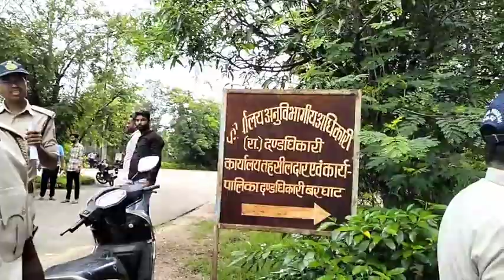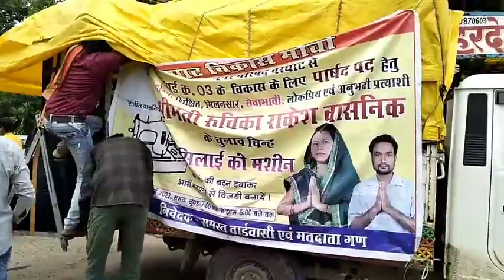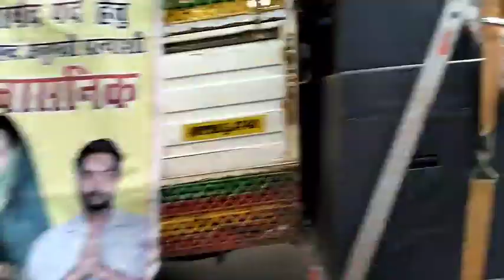आने वाले विधानसभा चुनाव में विकास मोर्चा के प्रत्याशी को खड़ा किया जावेगा,